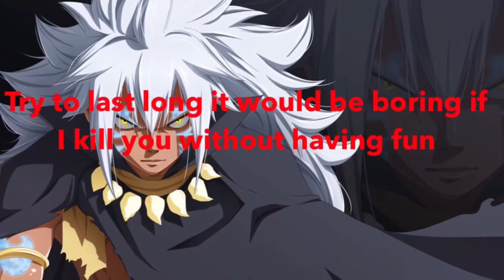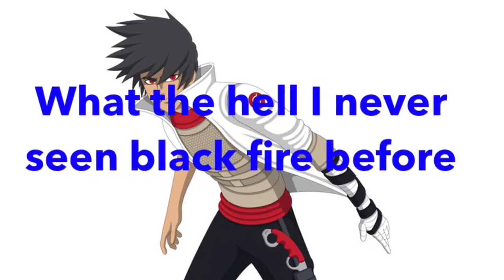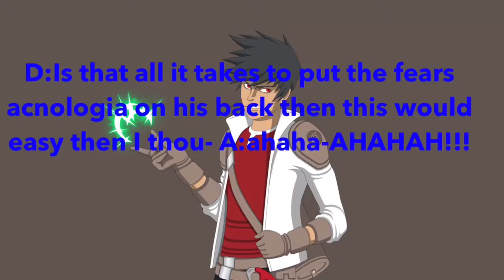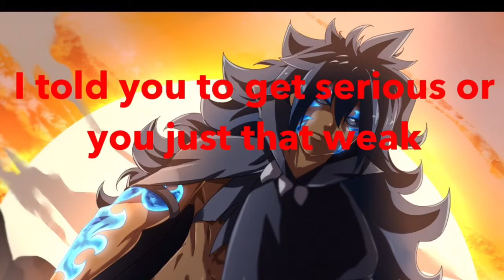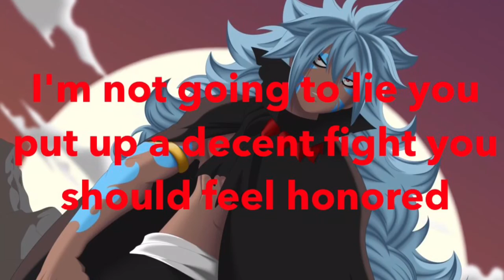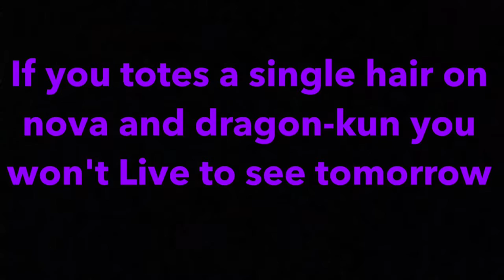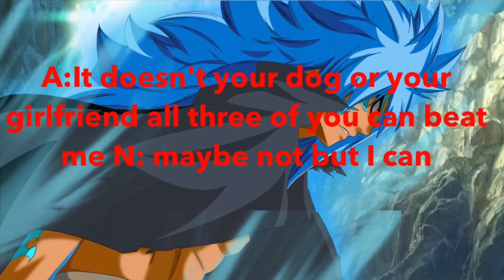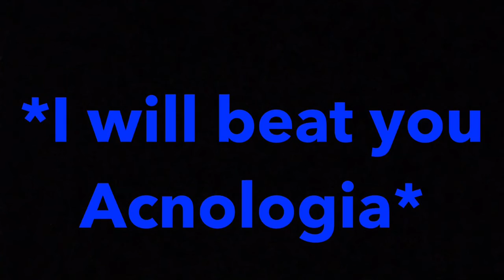The legend of naruhina 17